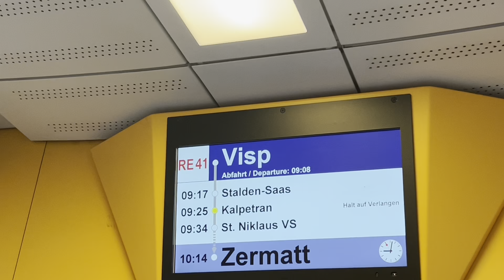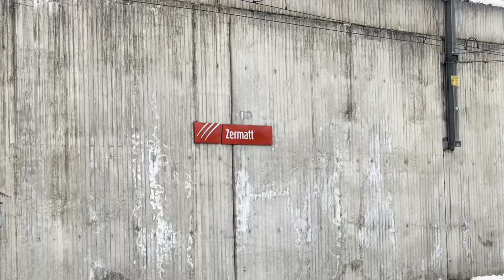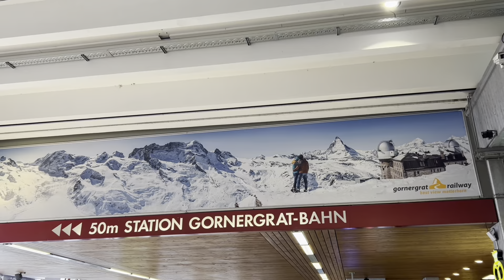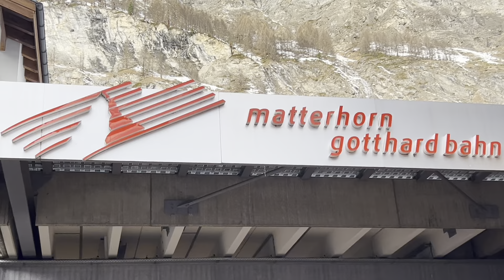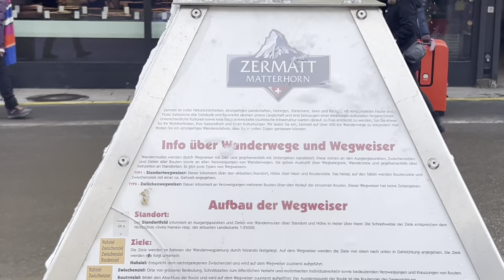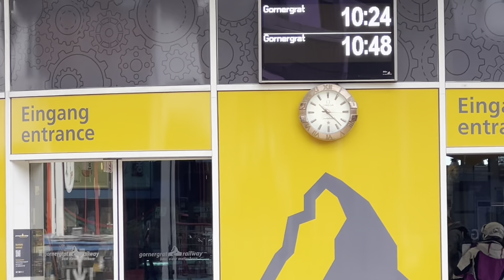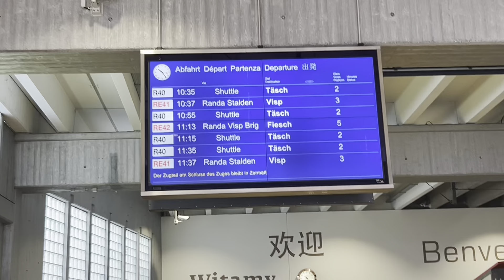🇨🇭Switzerland, this is fantastic 21💫 From Montreux to Zermatt 1💫 Matterhorn Gotthard Bahn 💫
🚞🏔️ "Journey from Montreux to Zermatt: Exploring with Matterhorn Gotthard Bahn" 🇨🇭✨

Hop aboard the legendary Matterhorn Gotthard Bahn for an unforgettable adventure from Montreux to Zermatt, traversing the majestic Swiss Alps! 🏞️🚆 Join us as we unravel the scenic wonders and rich heritage along this iconic railway route. 🌟

🌲 Alpine Marvels: Marvel at the splendor of the Swiss Alps as the train winds its way through picturesque valleys and towering peaks, offering breathtaking views at every turn. 🏔️🌲

🏰 Montreux Magic: Our journey begins in Montreux, nestled on the shores of Lake Geneva. Explore the charming streets, soak in the lakeside beauty, and discover the cultural treasures of this enchanting town. 🏰🌊

🚂 Iconic Route: The Matterhorn Gotthard Bahn route is renowned for its engineering marvels, including tunnels, bridges, and viaducts, each offering a glimpse into Switzerland's rich railway heritage. 🌉🚧

🏞️ Alpine Panoramas: Feast your eyes on panoramic vistas of snow-capped peaks, pristine lakes, and verdant meadows, painting a picture-perfect backdrop for your rail adventure. 🖼️🏞️

🏔️ Zermatt Wonder: Arrive in Zermatt, home to the iconic Matterhorn. Explore the charming village, soak in the alpine ambiance, and embark on thrilling adventures amidst the towering peaks. 🏔️❄️

🚞 Classic Comfort: Travel in style and comfort aboard the Matterhorn Gotthard Bahn, where modern amenities blend seamlessly with timeless elegance, ensuring a delightful journey for all passengers. 🚆✨

⛰️ Mountain Majesty: The Matterhorn Gotthard Bahn route offers unparalleled access to some of Switzerland's most iconic peaks, including the Matterhorn, Weisshorn, and Monte Rosa, showcasing the true majesty of the Alps. ⛰️🌄

Join us on this captivating rail odyssey from Montreux to Zermatt, where every moment is a celebration of Swiss beauty and heritage! 🏔️🚞 MatterhornGotthardBahn AlpineRailwayJourney SwissAdventure MontreuxToZermatt 🌟🚂